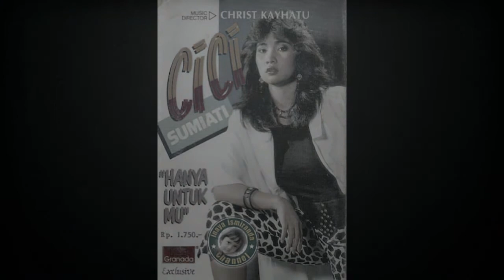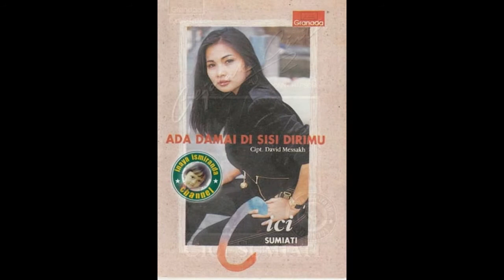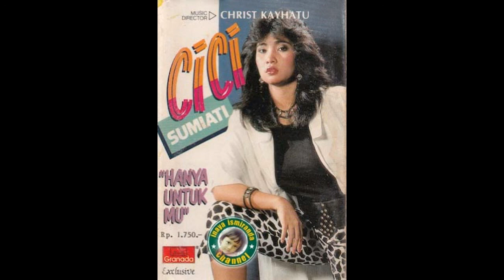Cici Sumiati ~ gejolak cinta